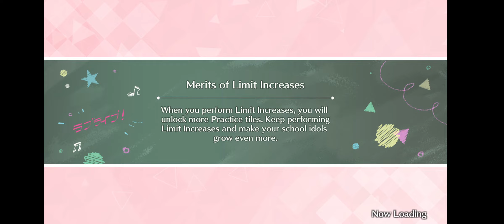Love Live All Stars - Story Chapter 8 (Episode 1 - 5) School idol festival English subtitles